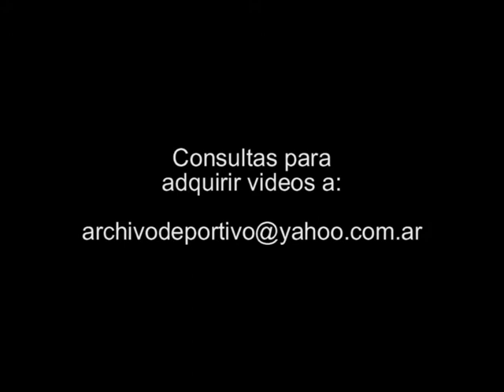Conferencia de Amado Boudou Sergio Massa Carlos Tomada - AFJP jubilaciones - DiFilm 2008